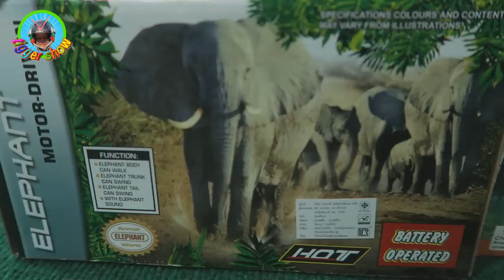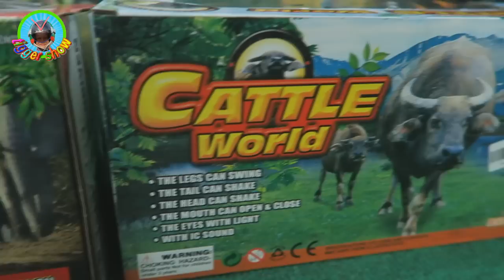เปิดศึกช้างกับควาย ท้าประลองใครจะชนะ??? I ทิกเกอร์จอมป่วน รีวิวของเล่น Tigger show EP.256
Tigger show แกะกล่องรีวิว ช้างเดินได้กับควายเดินได้ ใต้ท้องของทั้งสองใส่ถ่านAA จำนวน3ก้อน เดินได้เร็วดีมาก เล่นสนุกพอจับเอามาแข่งกัน ความสนุกจึงบังเกิด การแข่งขันรอบแรกเป็นการแข่งวิ่งเร็ว รอบที่สองเป็นการชนกัน และรอบสุดท้ายเป็นการแข่งชักเย่อ มาดูกันนะครับว่าสัตว์เลี้ยงของใครจะเป็นฝ่ายชนะ

ละครสั้น  อภินิหารลูกแก้วมังกร...กดที่นี่

มุขไม่ฮาพาเพื่อนเครียด555. กดที่นี่

แบคโฮ รถดั้มพ์ รถแทรคเตอร์ รถบดถนน รถตักดิน. กดที่นี่

คลิปแกะกล่องรีวิวของเล่นทั้งหมด. กดที่นี่